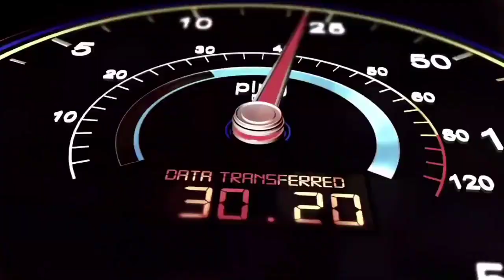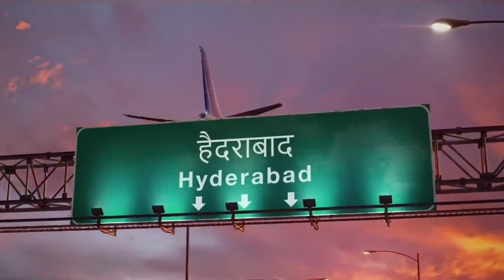Budget5GPhone | কম দামের 5G ফোন কবে আসবে ...?? | কম দামের 5G ফোন আসিতেছে !! | Budget 5G Coming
Namaskar, Amar name Mrityunjoy Roy.

Ajke ami apnader jonno niye aseche budget 5G phone kobe aste pare tar ektu Idea. Budget 4G phone ajker date a ki kinbo naki wait korbo Budget 5G phoner. Ajker ai video apnar somosto doubts clear kore dibe.

Ashakori ai videoti Apnar abossoi valo lagbe. Dhannyabad